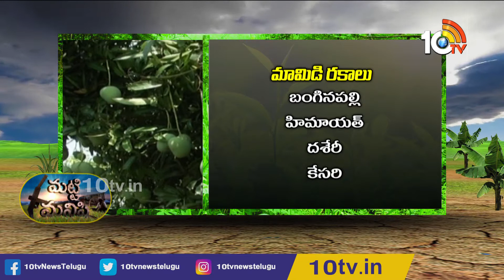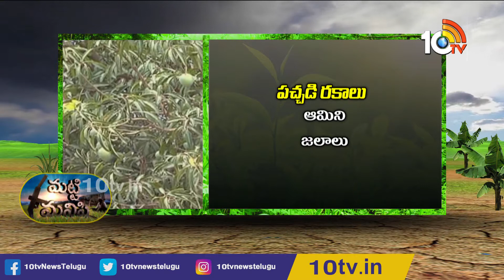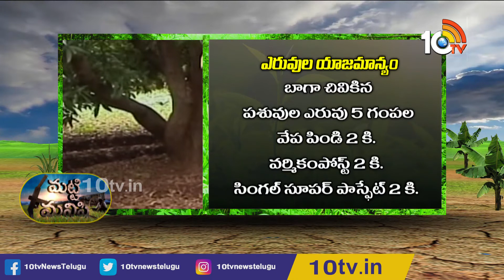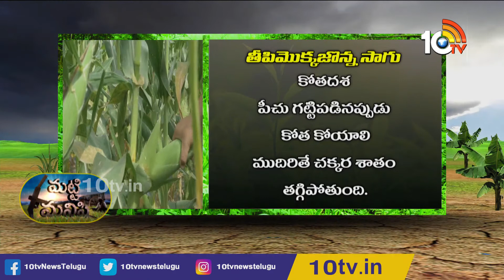మ‌ట్టి మ‌నిషి: Agricultural Education Television Program Matti Manishi | 14-06-2021 | 10TV News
10 Tv Agri is an Indian agricultural  24-hour youtube channel, which is owned by Spoorthi Communication Pvt ltd and is a subsidiary of 10 TV Live. The channel has been dedicated to agriculture and related sectors, which disseminates real-time inputs to farmers on new farming techniques, water conservation and organic farming among other information. In 10tv agriculture channel, you can learn about various types of farming in India like dairy farming in India, poultry farming in India, goat farming in India , organic farming in India. Agriculture in India is very traditional and you can know about agriculture technology and Indian farming methods here on the channel.